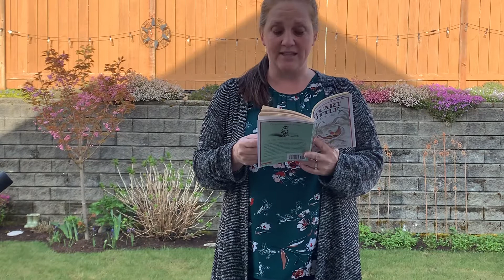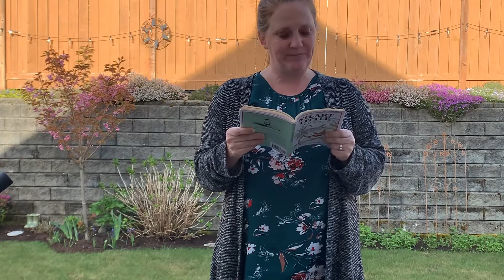KA Chapter book read aloud Stuart Little Ch 6 part 2